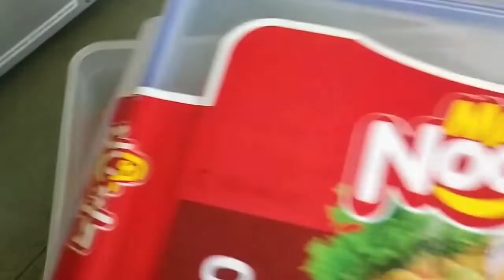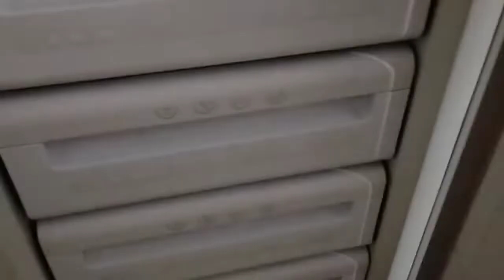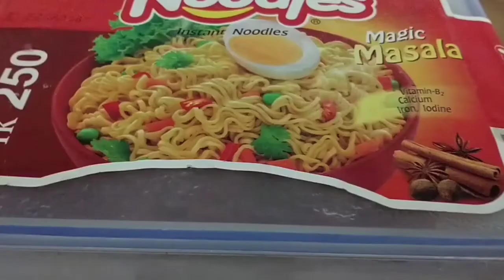১২০ টাকা টমেটোর কেজি হওয়ার আগেই চলুন সংরক্ষণ করি। How to Preserve Tomato in Refrigerator.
খুব উপকারী এই টমেটোর দাম এখন একটু নাগালের মধ্যে আছে। তাই সংরক্ষণ করে রাখতে পারেন আর সারা বছর ধরে উপকারী এই টমেটোর স্বাদ পেতে পারেন।